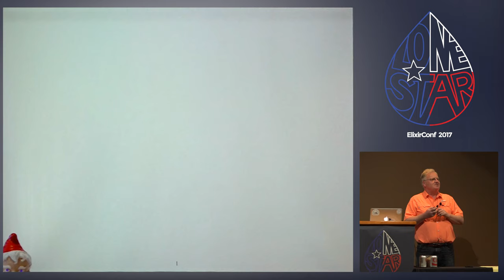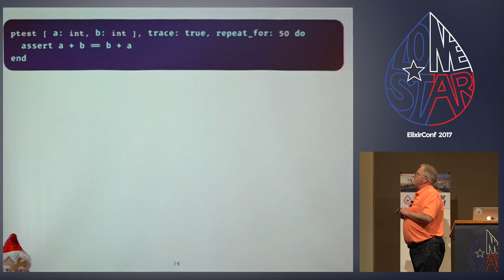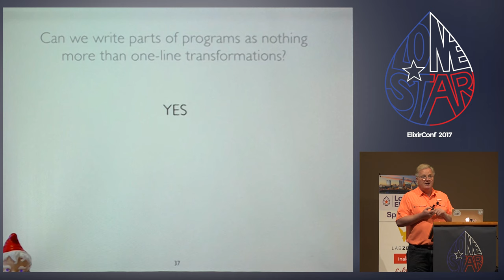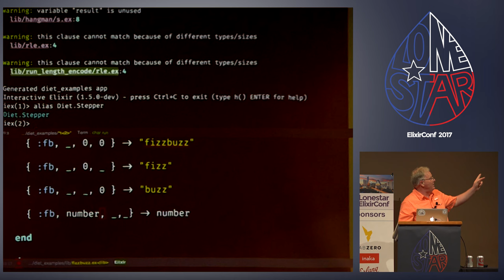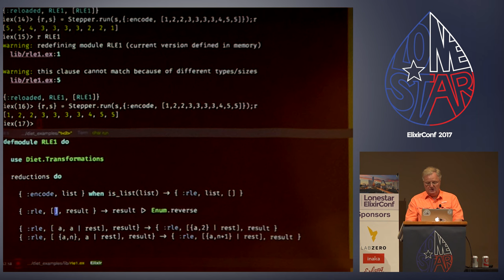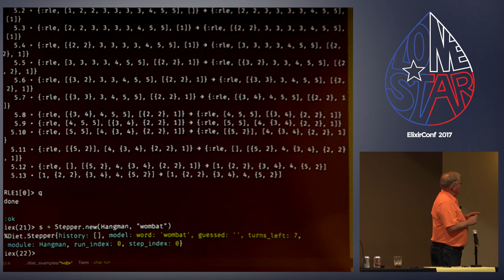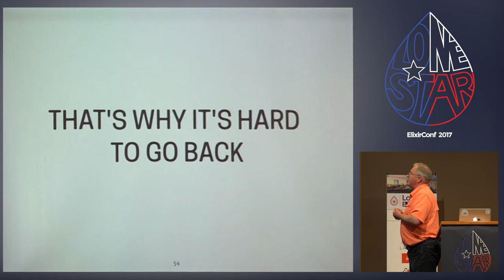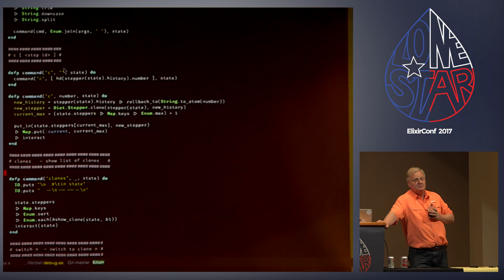Lonestar ElixirConf 2017- Closing Keynote by Dave Thomas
Dave Thomas is a programmer, one of the founders of The Pragmatic Bookshelf, noted author of The Pragmatic Programmer, Programming Ruby, and Programming Elixir, as well as many other books and articles.